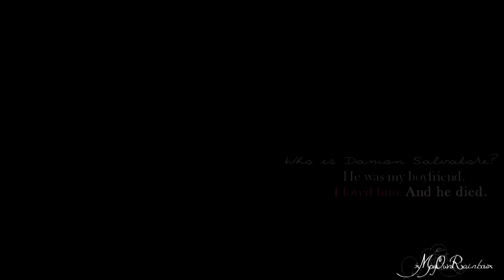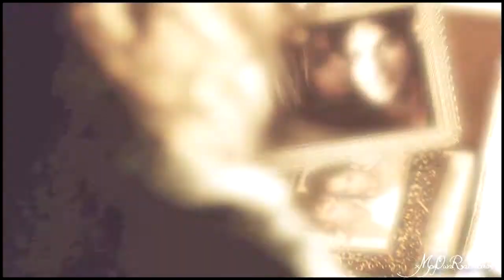Damon + Elena | I dream you're still here...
PLEASE WATCH IN HD & EARPHONES, SO YOU CAN HEAR ALL THE VOICEOVERS BETTER!

I have to admit... I've never thought I will ever vid Delena again. After season 5 I decided not to watch TVD ever again and for three episodes I managed to fulfil my decision, but then I saw all those gifs and videos and photos and everything and IT LOOKS SO GOOD, so sorry not sorry I just HAD TO WATCH IT.
And I did. And fell in love with this show all over again. Like season 6 is actually pretty good! Well, as for me a lot better than s4&5, especially 5, which I didn't like at all.
And as season 5 made me start getting bored with my all time otp delena & starting slowly disliking this ship, season 6 made me get all those feels I had for them since season 1 and made me ship them again.

But anyway, I don't feel like writting too much, so I'm just gonna say I'm very proud of this video, I love the way it came out & I think it's one of my best videos ever (well, at least for me), so I truly hope you will like it too as I worked really hard on making it.
I always loved this song & wanted to use it with Delena for ages and I felt like now was the perfect time to finally do this. I know I didn't followed the lyrics completely, but I just focused more on voiceovers and that's why the whole video may seem a little messy, but if you watch TVD it should be clear for you... Or I hope it will be :P

Also, I'd love to dedicate it to four amazing editors as one of their christmas wishes and those are:
We don't know each other, but you're an amazing editor, I think even one of the best here on yt. And I just want you to know that I adore all of your works, because they are just perfect & I love each one of them.
/UCNsf0GWYQ7O0wMgh3tsdCJg
Jeszcze raz dziękuję ci bardzo za dedykację i generalnie za wszystkie komentarze i wsparcie, gdyż naprawdę wiele to dla mnie znaczy :D Uwielbiam twoje filmiki, są świetne i z tego co zauważyłam lubisz Delenę, także mam nadzieję, że ten filmik także ci się spodoba!
You are one of my favorites (if not my favorite) vidders ever, your videos really inspire me & I just love everything you do & always get so exited when I see you upload something new, so I just wanted to thank you for making all those perfect videos and please NEVER STOP VIDDING, because yt wouldn't be the same without you and your masterpieces.
I know you haven't done christmas wishlist YET, though I know you love Delena and you're always such a sweetheart and always supports me in everything, so I'd love to thank you for it for a billion time and dedicate it to you as well. I truly hope you'll like it honey!!! And you should really make a christmas wishlist, because you deserve to get much more than this small gift :3

MERRY EARLY CHRISTMAS ALL OF YOU, I TRULY HOPE YOU'LL HAVE AN AWESOME ONE & I WISH YOU ALL THE BEST & HOPE YOU'LL GET A LOT OF BEAUTIFUL PRESENTS OFC! I really wish I could make separate videos for each one of you, but unfortuantely I don't have enough time to do this, so I have to do this this way, but I really hope you'll like it anyway, because I tried my best for you :)

xx Anna
STAY IN TOUCH WITH ME!
Fandom: The Vampire Diaries
Characters: Damon Salvatore & Elena Gilbert
Coloring: comawhite32
Song: Pm me